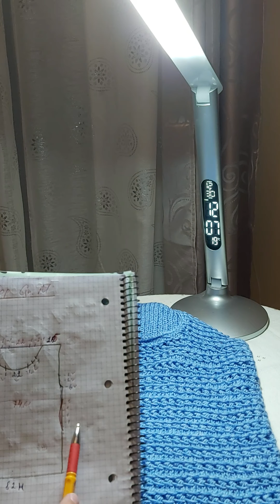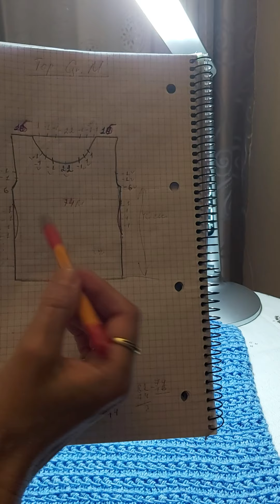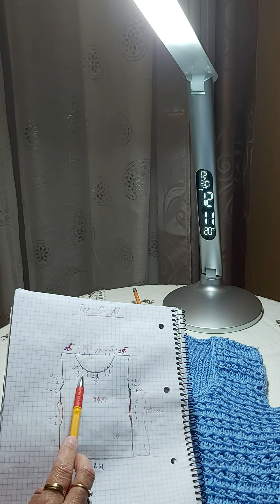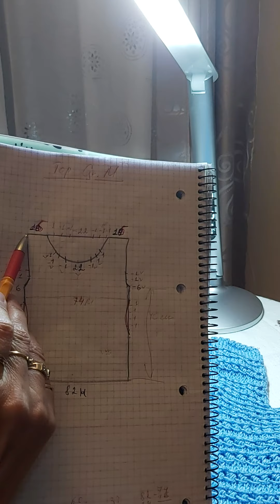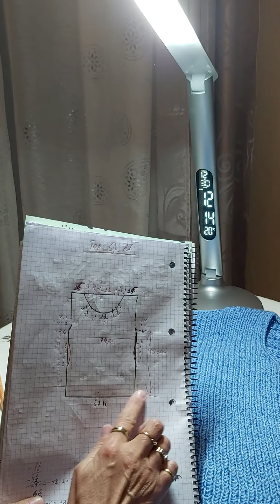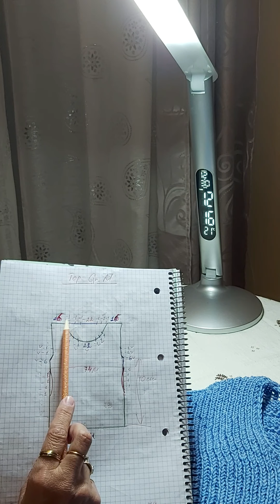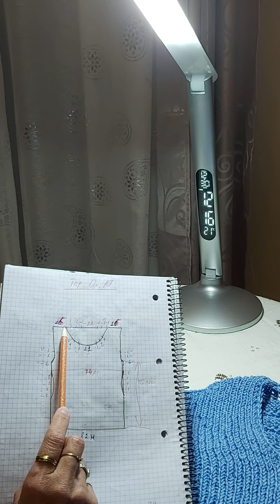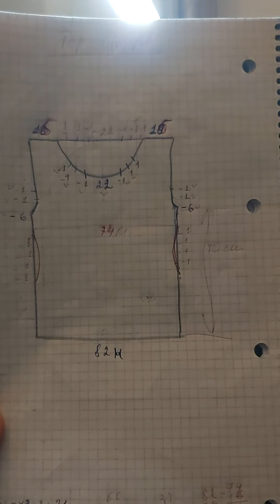Top "Kette "stricken (Anleitung)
Für Top brauchen wir 250 Gramm wolle, große M